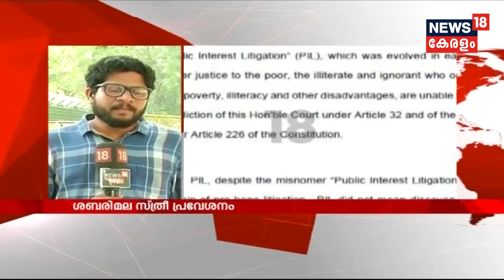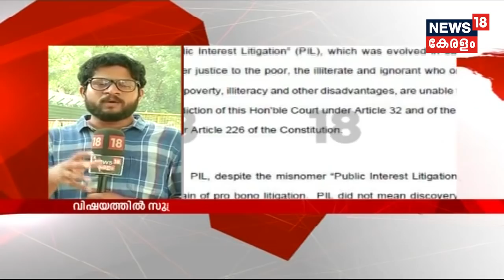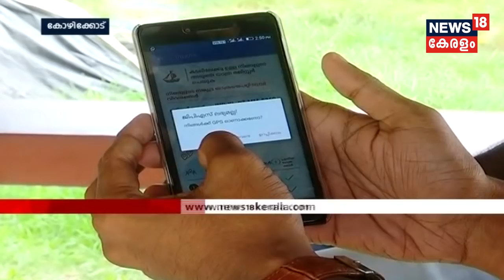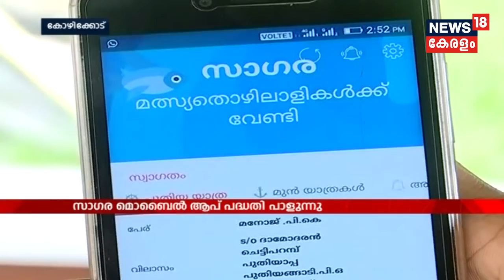ശബരിമല വിഷയത്തിൽ നിർണ്ണായക ചർച്ച; പദ്മകുമാർ മുഖ്യമന്ത്രിയുമായി കൂടിക്കാഴ്ച നടത്തുന്നു | 8th Oct 2018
Travancore Devaswom Board president A Padmakumar is holding a meeting with Chief Minister Pinarayi Vijayan today over government's stand on the verdict of Supreme Court in Sabarimala women's entry issue.